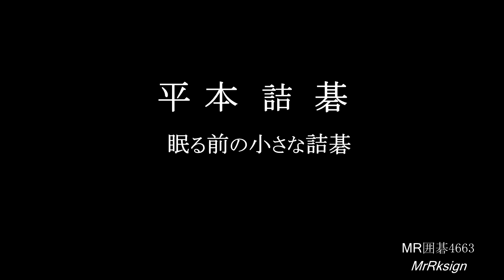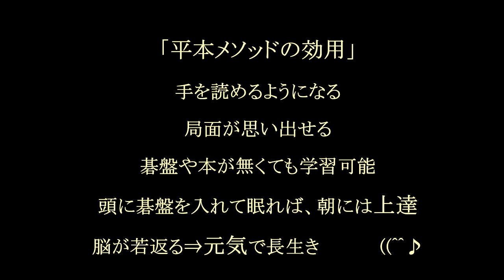平本詰碁 平本メソッド 其の１３ MR囲碁4663